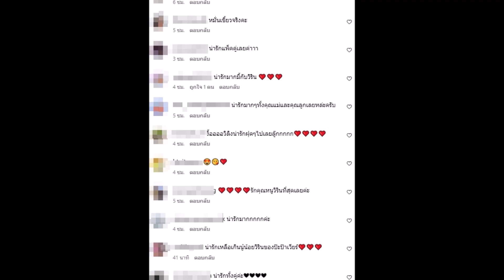เอ็นดู ''น้องวิริน'' เริ่มฉายแววนักแสดงหญิง ลุ้นตามรอยคุณพ่อ